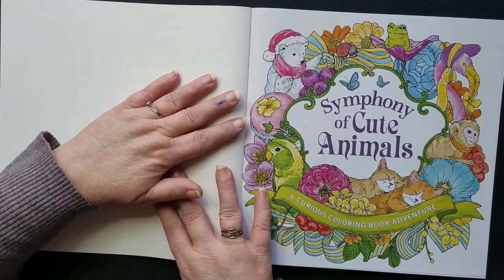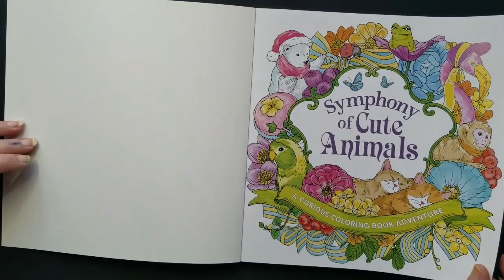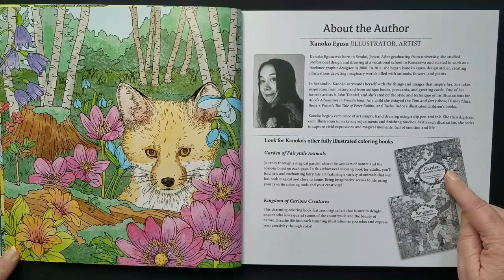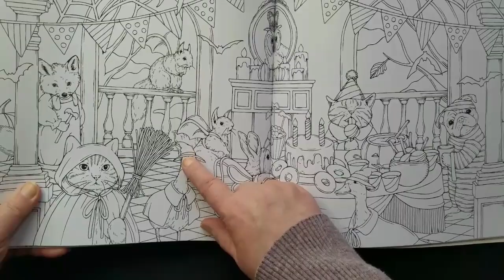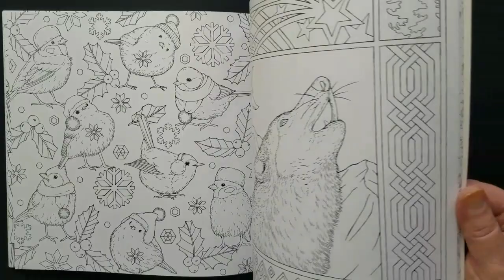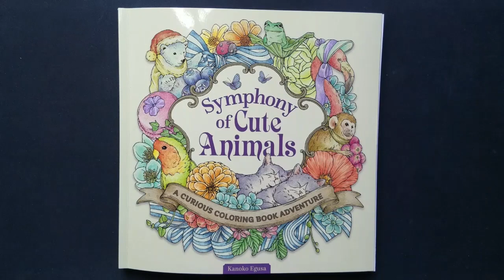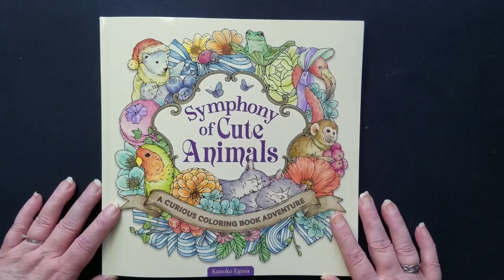flip through présentation Symphoniy of cute Animals de Kanako Egusa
Bonjour, je change mes habitudes : présentation classique de ce book, avec des blablas:) :) Vous aurez ainsi mmon sentiment. Une beauté:) :)
Générique :
Keys of the Moon - The Inspiration